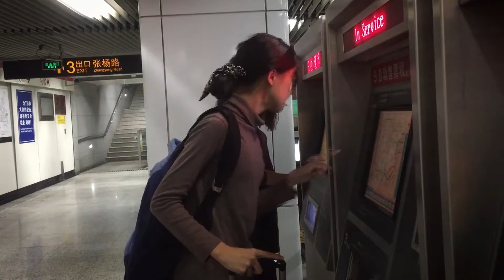"Music Dream" by 躁点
How music help a girl grow in a new city.

Team lead: XR 郭

Required Elements
Genre: Musical
Prop: pills/药片
Character: Wang Jie Yu, 王杰宇 or 王婕羽 , Delivery person/快递员工
Dialogue: "You must be new./你一定是新来的。"

48 Hour Film Project 2016 Awards: Best Musical Score, Best Actress, Women in the 48: Outstanding Youth